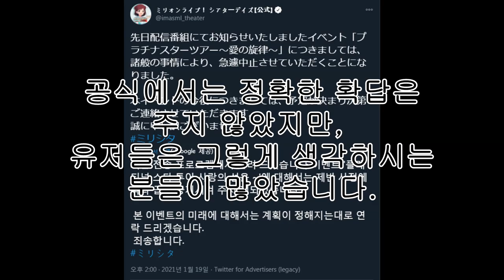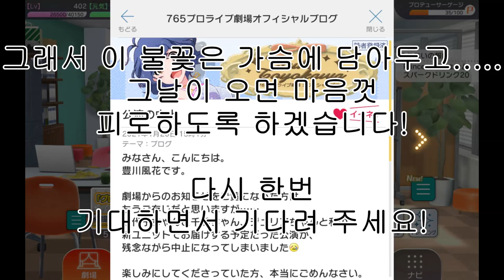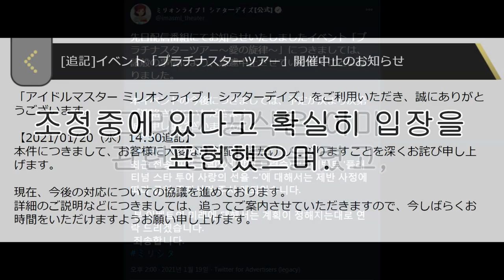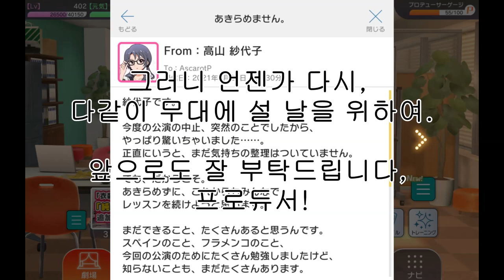PST이벤트 사랑의 선율(멜로디) 후카 블로그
이걸로 불타면 앞으로가 힘들어집니다.
진짜는 23일입니다.

댓글은 막아두겠습니다.